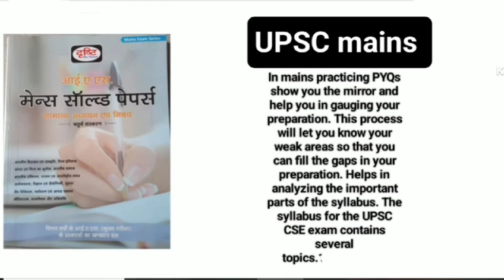BOOKS FOR UPSC CSE ASPIRANTS || COMPLETE STRATEGY & BOOKLIST IN ONE SHORT VIDEO FOR HINDI MEDIUM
I assume you're looking for a standard booklist for UPSC preparation across all subjects. Here's a comprehensive  list covering the major subjects:

History:

"India's Struggle for Independence" by Bipan Chandra

"History of Modern India" by Bipan Chandra

"Ancient India" by R.S. Sharma

"Medieval India" by Satish Chandra

Geography:

"Certificate Physical and Human Geography" by Goh Cheng Leong

"Introduction to the Constitution of India" by D.D. Basu

"Economic Survey" - Government of India (Yearly publication)

"Indian Year Book" - Government of India (Yearly publication)

Environment and Ecology:

"Environment for Civil Services Prelims and Mains" by Khuller and Rajagopalan

"Shankar IAS Environment" by Shankar

General Science:

"NCERT Science textbooks" of class 6-10

"General Science for Civil Services Preliminary Examination" by Tata McGraw-Hill

Current Affairs:

"The Hindu" or "The Indian Express" newspaper (daily)

"Yojana" and "Kurukshetra" magazines (Government of India publications)

CSAT (Paper-II):

"CSAT Paper 2 Manual" by MHE

"Analytical Reasoning" by M.K. Pandey

Remember that UPSC preparation requires a mix of books, newspapers, and magazines, along with regular revision and practice with previous years' question papers. Adapt your study plan based on the syllabus and your strengths. Good luck with your preparation!